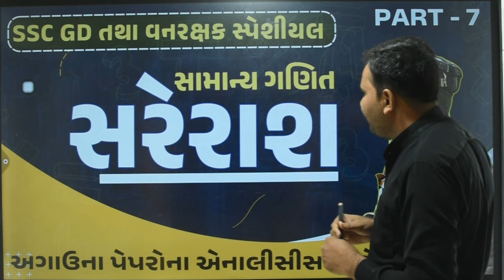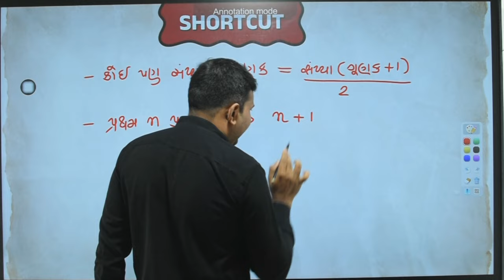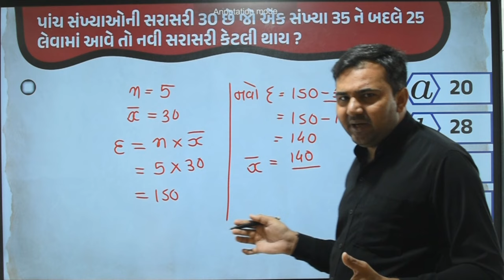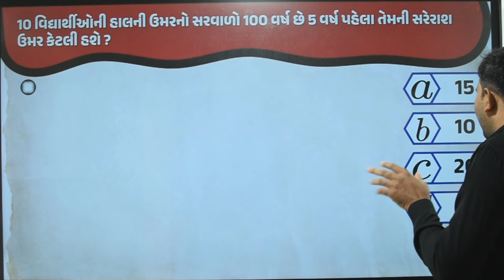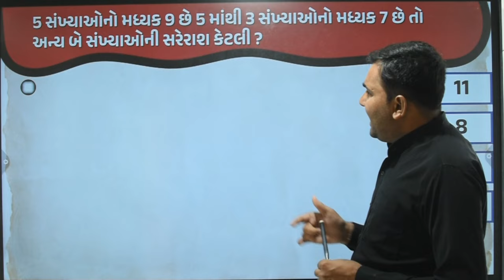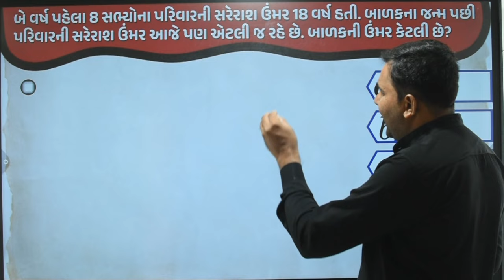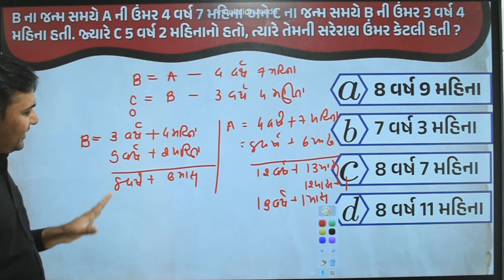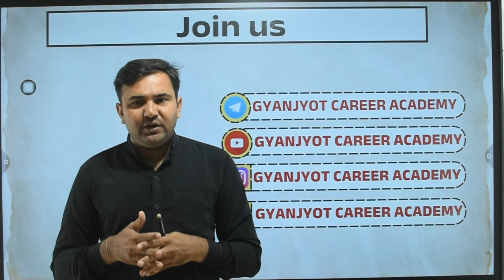SSC GD અને વનરક્ષક Special | સરેરાશ | મધ્યક | PART - 8 | અગાઉના પેપરોના એનાલીસીસ સાથે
મિત્રો. તાજેતરમાં જ SSC દ્વારા GD Constable ની ખુબ મોટી સંખ્યામાં ભરતી બહાર પાડવામાં આવી છે જેની અંદર પરીક્ષામાં સમાવિષ્ટ થતા ગણિતના મુદ્દાની ચર્ચા આ વીડીઓમાં કરવામાં આવી છે. જો મિત્રો આ વિડીઓ તમને પસંદ આવ્યો હોય તો LIKE, SHARE અને SUBSCIRBE કરવા વિનંતી.